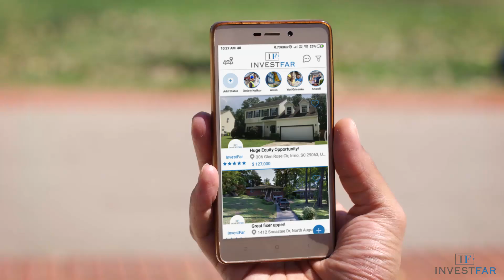Don't you wish you would've caught this earlier??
Your most powerful real estate investing app has arrived!!

Welcome to the new era of real estate investing!

Join the InvestFar investor club today.